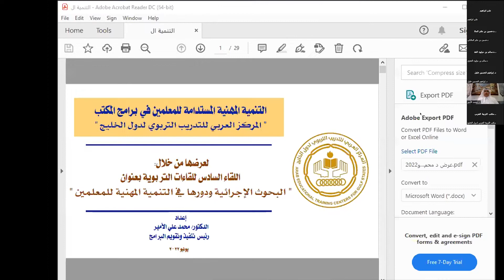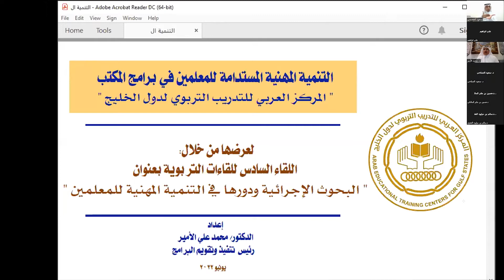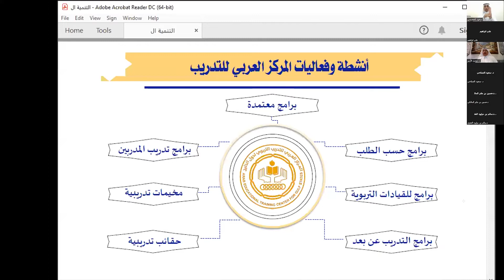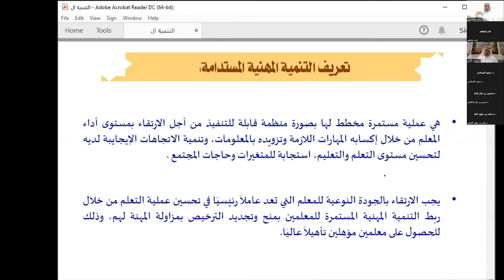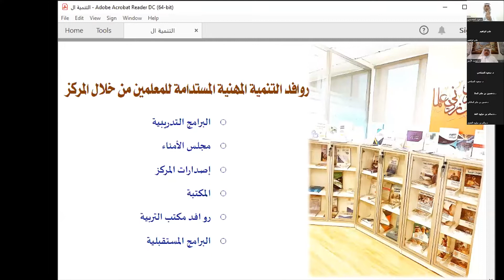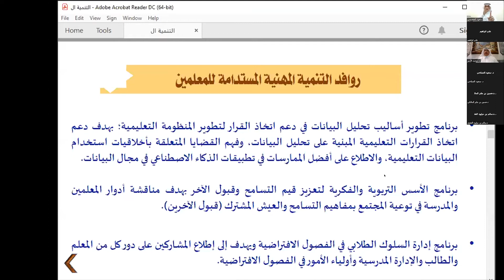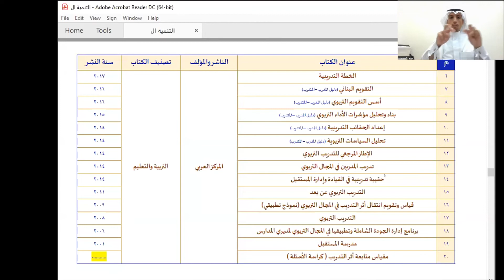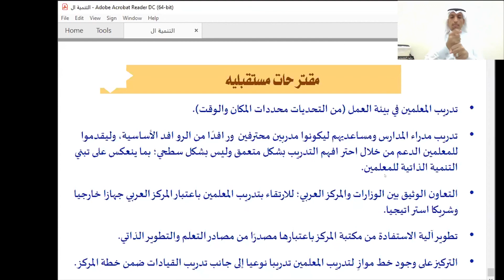اللقاء التربوي السادس: البحوث الإجرائية ودورها في التنمية المهنية للمعلمين.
محاور اللقاء:
مفهوم وخصائص البحوث الإجرائية.
التنمية المهنية المستدامة للمعلمين.
دور البحوث الإجرائية في التنمية المهنية المستدامة للمعلمين.
التنمية المهنية المستدامة للمعلمين في برامج المكتب.
نموذج مقترح للبحوث الإجرائية.

العرض الرابع: التنمية المهنية المستدامة للمعلمين في برامج المكتب "المركز العربي للتدريب التربوي لدول الخليج"
د. محمد الأمير